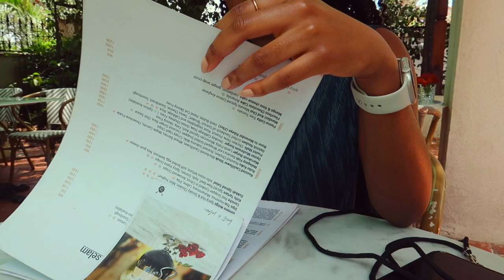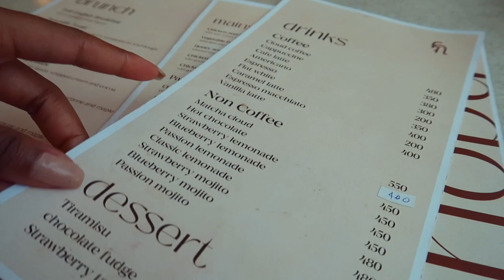KENYA VLOG 🇰🇪 : Arrivée à Nairobi, découverte de Westlands et restaurants - KENYA TRAVEL VLOG 1/4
Voici le premier épisode de mes aventures à Nairobi !